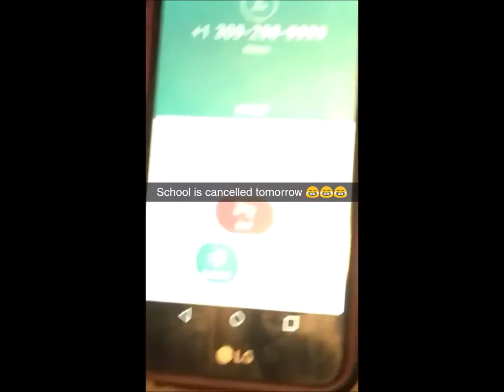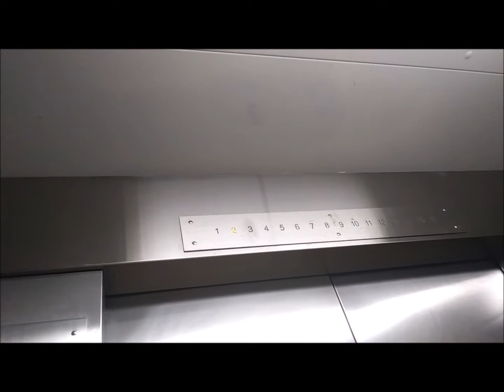A massive blizzard hit my college!!!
I am sorry for not uploading recently. This is partially because I have been so busy with school. But I am trying my hardest to get back into things. It would really help me out a lot.

Songs used in this video:
Category
Music
License
Source videos
View attributions